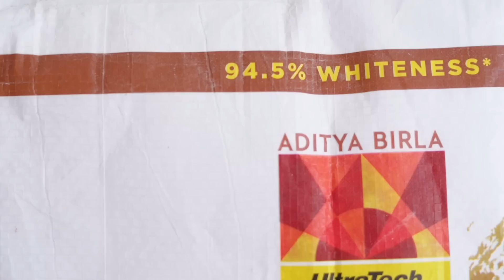Best WallPutty for House Painting | Types of BIRLA WallPutty | Konsi Putty Kaha Use Karni chahiye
Deewaron ko smooth, sundar aur surakshit rakhe Birla White Putty Solutions.

Mehenge paint ke saath Excel-lent Putty bhi lagana chahiye. Jaise Birla White Excel Putty jo deewaron ko de whiteness aur marble jaisi finish.

Deewaron ko banao waterproof Birla White WallSeal Waterproof Putty ki madat se. Iska 2x water resistant paani ke har vaar se deewaron ko protect karta hai.

Deewaron ko germs aur bacteria se bachaye rakhe Birla White Bio-Shield Putty. India ki pehli anti-viral putty hain jo deewaron pe ek suraksha kavach bankar protect karti hai aur germs aur bacteria se poore ghar ko door rakthi hai.